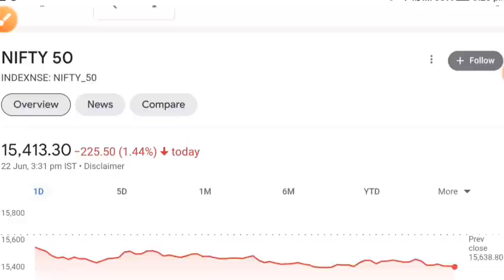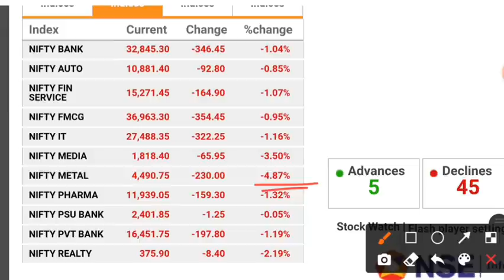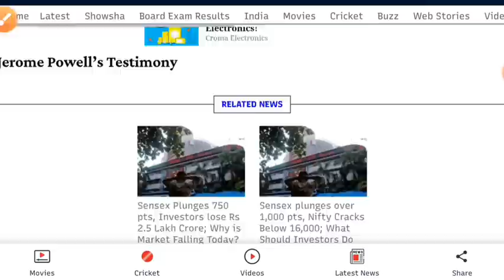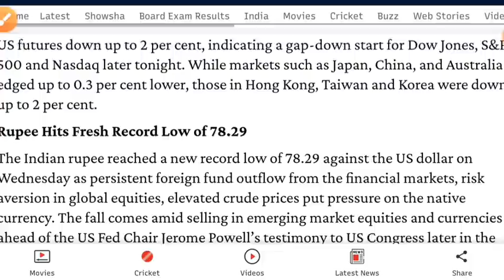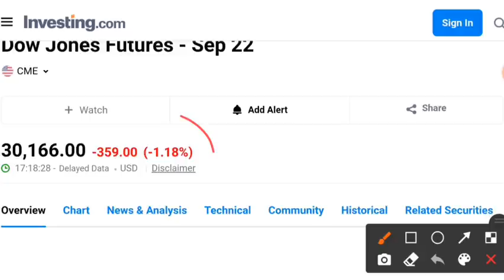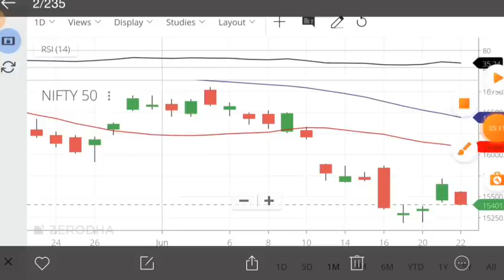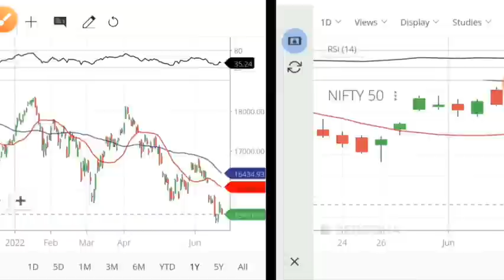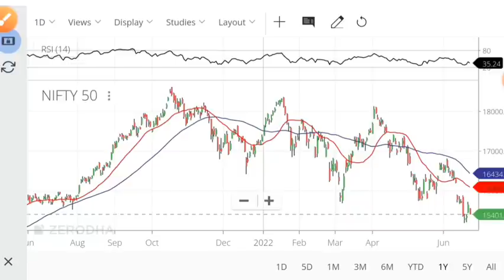WHY MARKET DOWN TODAY 😭 SHARE MARKET LATEST NEWS TODAY • STOCK MARKET INDIA • NIFTY50 ANALYSIS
rbi
repo rate hike
dow Jones
Nasdaq
Russia Ukraine news hindi
market crash
nifty50 Analysis
market analysis
share market
stock market